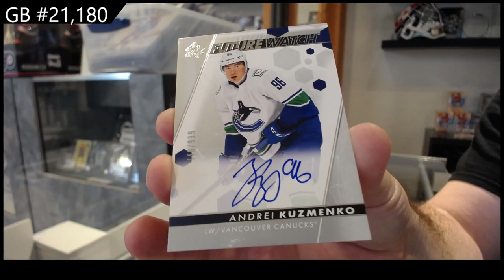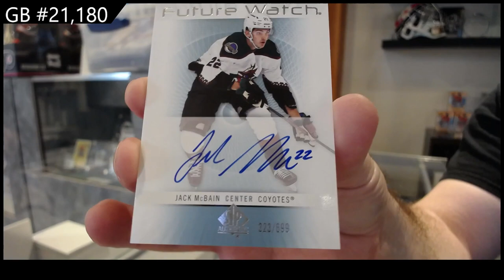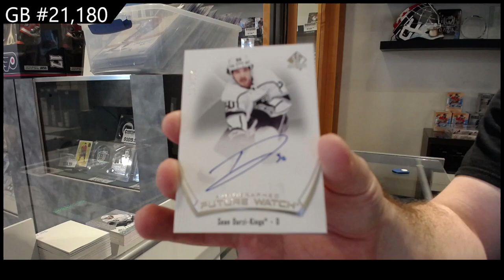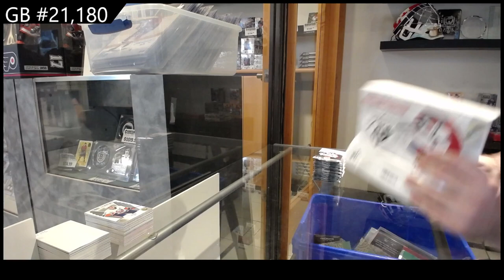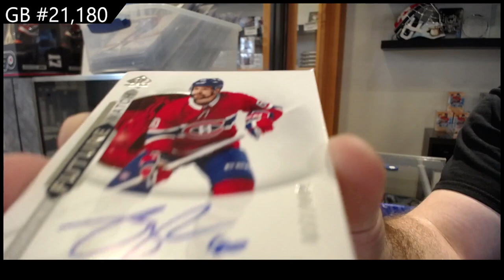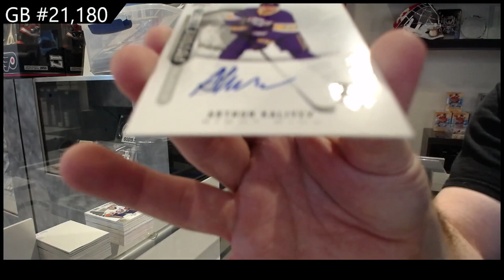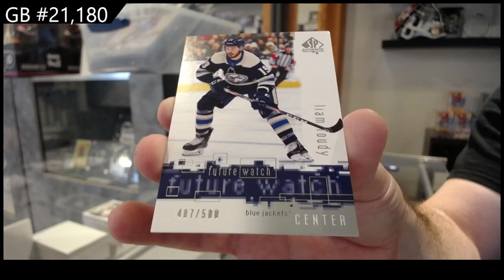3 Years of Upper Deck SP Authentic Hockey 3 Box Break - CNC GB #21,180